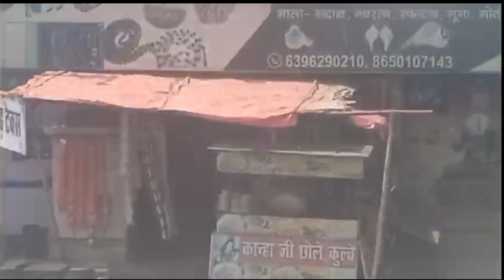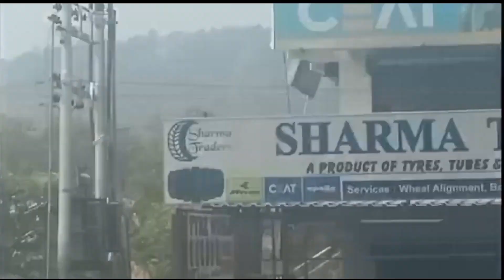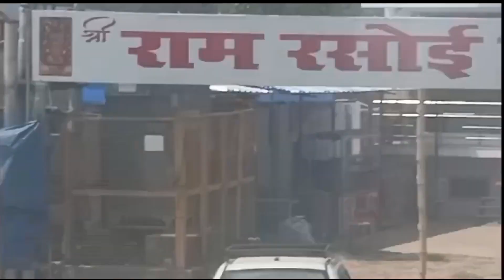Part 13,Bahadurgarh - Rishikesh tour of Advocates, Collection of Ganga Jal, Rafting, Ghats, Bathing.